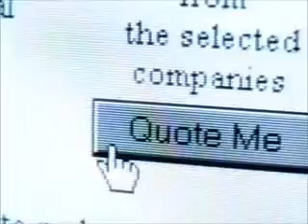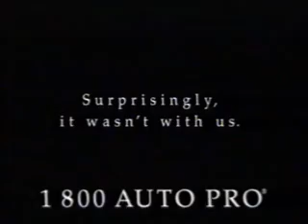Comedy Central Commercial Break - Vol. 5 (August 1999)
Commercials that aired during "Saturday Night Live" on Comedy Central in August 1999.  Volume 5 of 6.